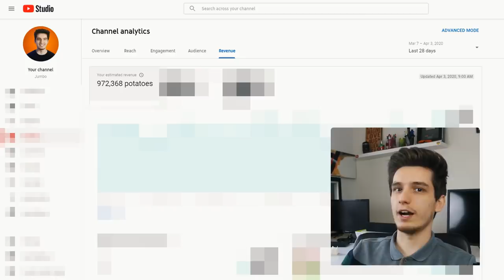I'm Back!! - Vlog, Girlfriend, Trick Shots, Custom Mask painting ?!